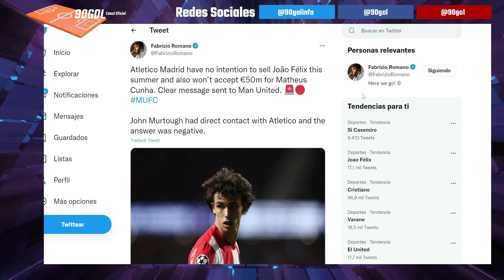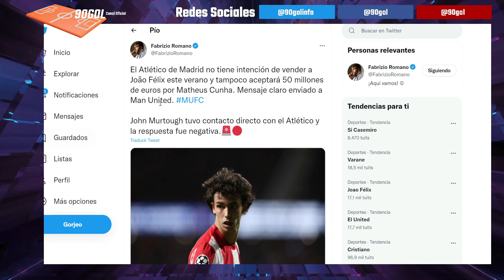El United trabaja contra el reloj para el remplazo de CRISTIANO RONALDO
Gracias